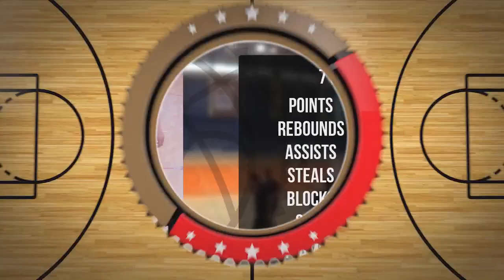Mateusz Matuszewski Player Mixtape DC104 Piła 2024